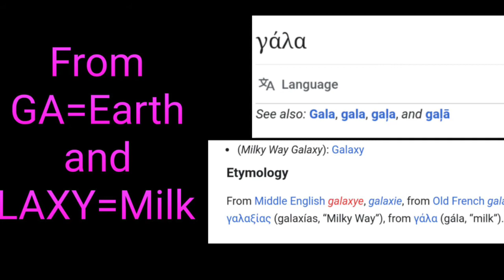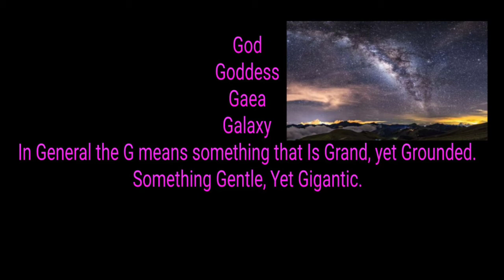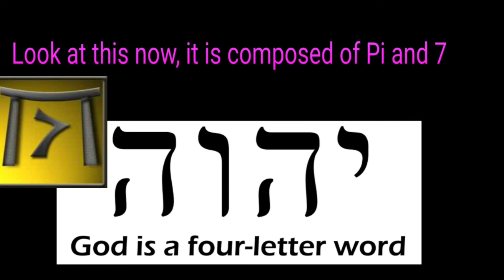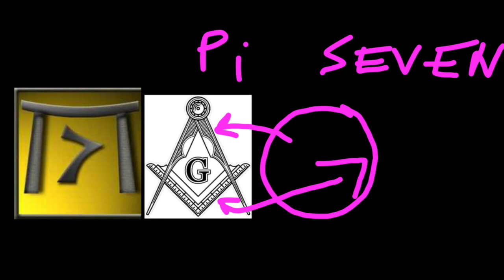Secret of the G-7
Free masons are running out of time and secrets.